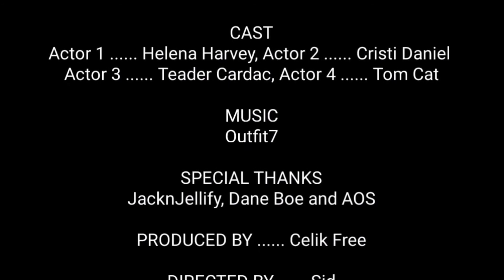The Talking Tom Show Again S2 2020 Credits